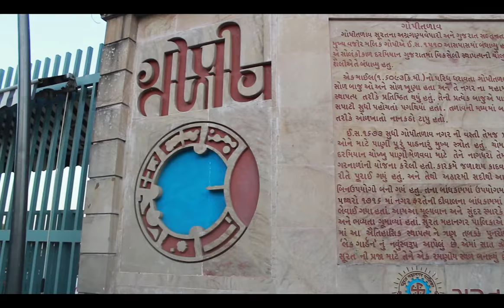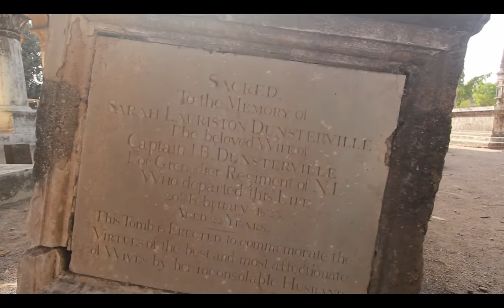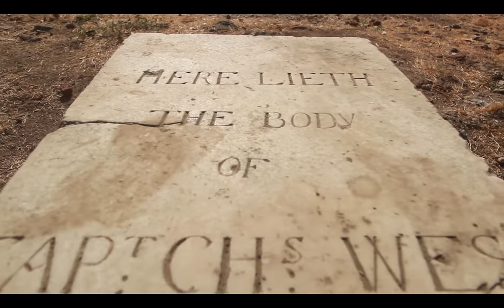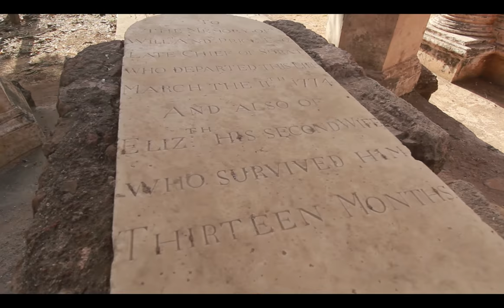Surat's Heritage | Documentary | Rohan Kamlani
This video shows Surat's Heritage with an aspect including 'No Heritage Protection'
So here's a mini documentary showing Surat's Endangered Heritage.

Cinematography & Editing:
Rohan Kamlani

Voice Over:
Vikrant Panchigar